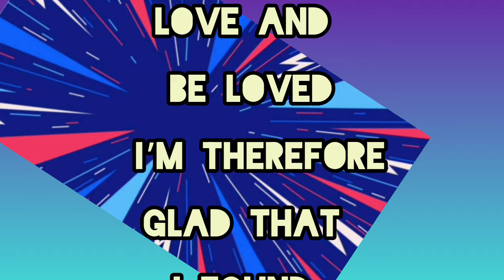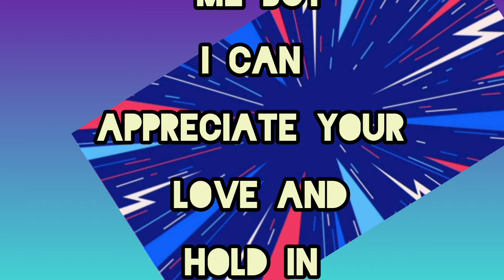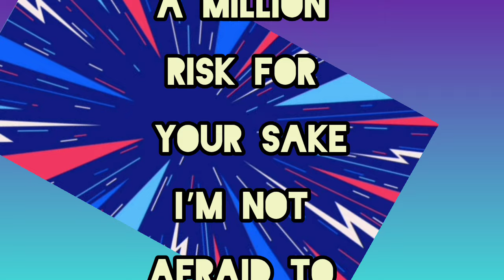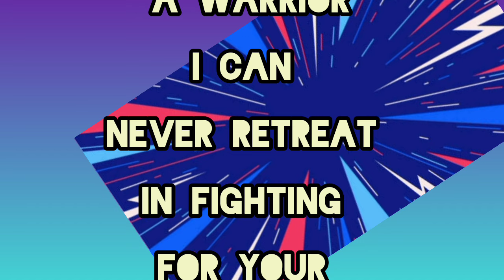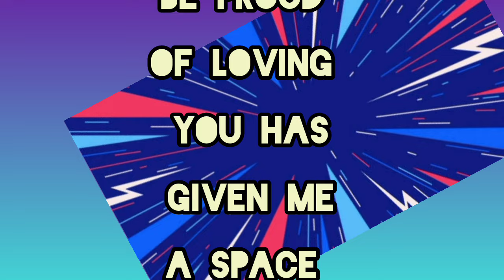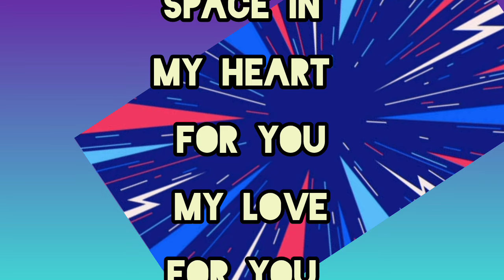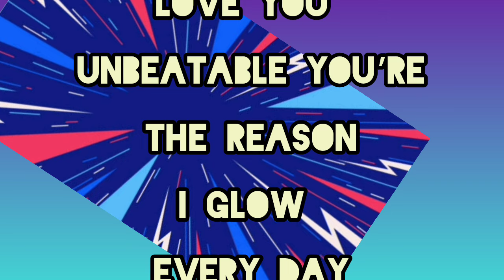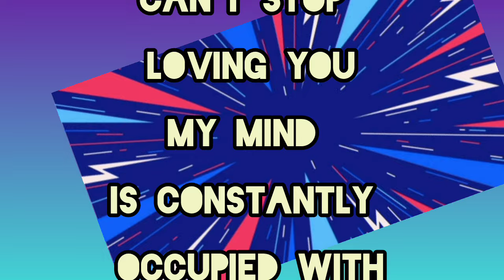Stole My Heart | Fazza Heart Touching Poems | Fazza English Poetry